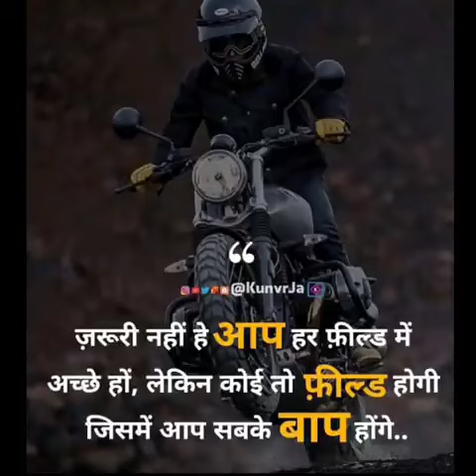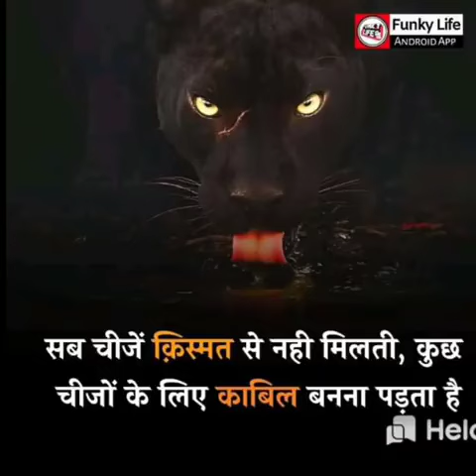Upsc love❤😘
Youngest girl